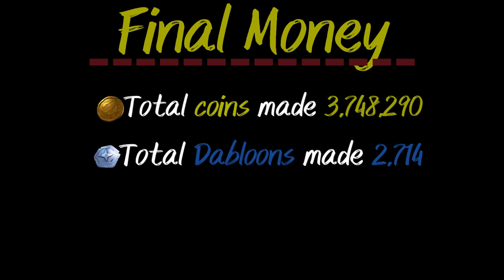Noob Stacks FOTD 14 Times!!!!!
Hey guys im back! So in this video we stack fort of the damn 14 time it was incredible first time stacking this much